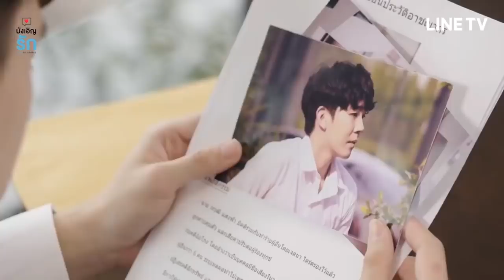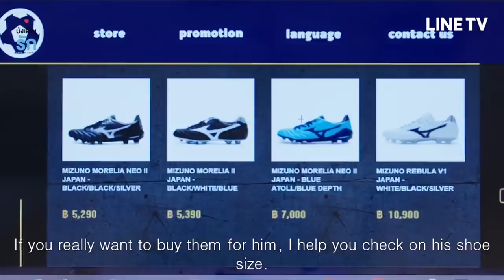(ENG SUB) FULL: LOVE BY CHANCE บังเอิญรัก || EPISODE 5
Story of Ae a freshmen year in the faculty of engineering which is a footballer who helped Pete. Which had a problem with his ex boyfriend who is extorting money from him.  Pete started to have feelings for Ae.

Love By Chance isn't one of my favorite BL series released in 2018, Hoping you will live it as much as I did.